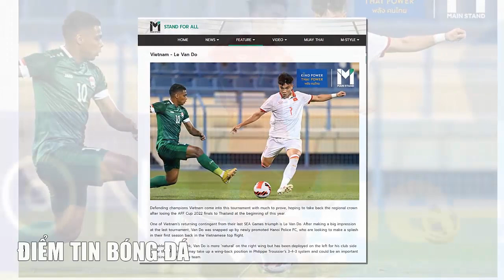Tin bóng đá 29/4🔴 Thái Lan LO SỢ trò cưng HLV Gong Oh Kyun- Malaysia làm điều bất ngờ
🔴 Sao U22 Lào nói sốc kết quả với U22 Việt Nam- Thái Lan sợ đối thủ THẾ NÀY